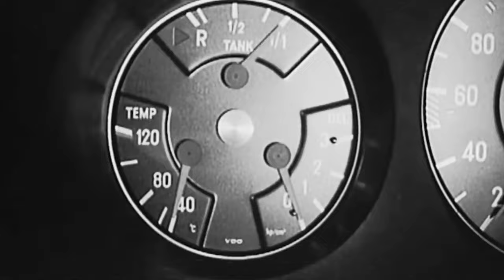Crash Test Dummy (Music Video)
NIGHTCRAWLER MUSIC 2024